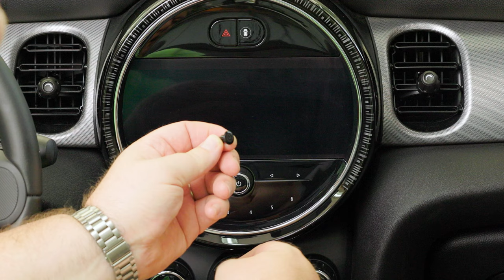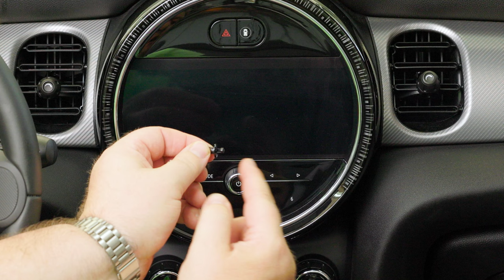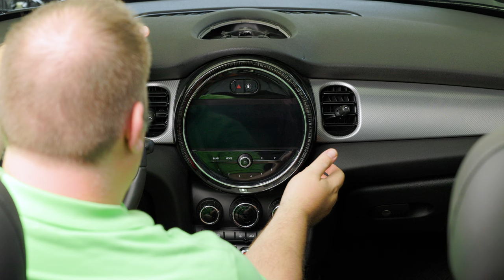INSTALL WIRELESS ANDROID AUTO / CARPLAY IN YOUR MINI COOPER WITH THE BIMMERTECH MMI PRO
In this video I'll show you how to install wireless Android Auto and Apple Carplay in your F series Mini Cooper. The BimmerTech MMI Pro updates your Mini or BMW with the latest technology allowing you to use your Android or Apple phone wirelessly.  The MMI Pro model has all the same great features as the MMI Prime but adds an updated quicker interface as well as an HDMI port! If you're looking to add Android Auto to your Mini, this is the upgrade to get!

🛠️Tools Needed 🛠️
Pick Tool Set
Trim Tool Set
Dewalt Mechanics Tool Set 247pc
Zip Ties
**8mm, 10mm, T20, T30, Pick Tools, Trim Tools, Zip Ties**

Chapters:
00:00 Intro
00:20 Overview
02:23 Unboxing
04:52 Tools Needed
05:06 Disconnect the Battery
07:54 Remove Dash Trim
12:30 Remove Radio and Screen
19:00 Connect Main MMI Harness
20:23 Route USB & HDMI
24:15 Connect MMI Pro
27:10 Install Radio
31:55 Mount Wireless Antenna
33:39 Install Screen
35:18 Dash Trim
37:29 Settings Walkthrough & Initial Impressions
44:11 Final Thoughts

Welcome to F Thirty3 !

⬇️TOOLS I USE:
Liqui Moly Jectron Gasoline Fuel Injection Cleaner
Cabin Air Filter
Paintless Dent Removal kit
Pick Tool Set
Trim Tool Set
Fuse Set
Retaining Clip Set
Heat Gun
Oil Mat
Oil Filter Cap Removal Tool
Oil Funnel
Digital Torque Angle Wrench
60pc Torx set
Right angle attachment
OBD2 Adapter for Bimmercode
Dewalt Cordless Drill
Noco Genius 5 Charger
Noco M10 Eyelet
Jack Pads
Jack Stand
3m mounting tape